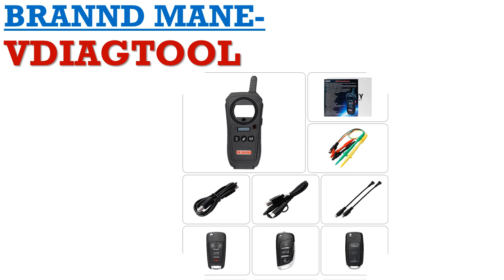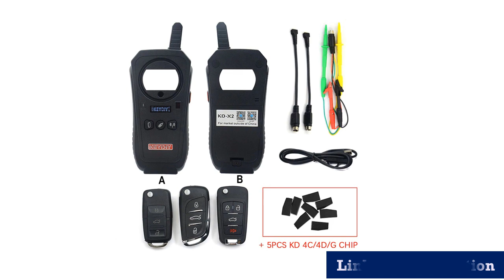Best professional automotive diagnostic scanner 2018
1.Car Key Garage Door Remote kd x2 Generater

2.Automotive Scanner Tool Engine

3.FVDI2020 Cover FVDI V2014 V2015 V2018 Full Version

4.Auto Key Programmer/Mileage adjustment

5.Key Tool Remote Key Programmer Support

MORVIDEO

Description:
USB Bluetooth Diesel Truck Diagnostic Tool 125032 Linking Truck NEXIQED V9.6.0.2 Better Than DPA5.
Xhorse VVDI Mini Key Tool Remote Key Programmer Support IOS and Android Global Version Replace VVDI Key Tool.
XTOOL X100 Pro OBD2 Auto Key Programmer/Mileage adjustment Including EEPROM Code Reader with Free Update.
VSTM KEYDIY KD-X2 Car Key Garage Door Remote kd x2 Generater/Chip Reader/Frequency.
Vdiagtool KEYDIY KD-X2 Remote Maker Unlocker and Generator-Transponder Cloning Device with 96bit 48 Transponder Copy Function.
NEXIQed 2 125032 USB Link Truck Diagnose NEXIQed USB Link with All Installers Nexiqed2 USB/Bluetooth Optional Heavy Duty scanner.
2019 A++quality INLINE 6 Data Link Adapter Heavy Duty scanners Full 8 cable Truck better than inline 5 Diagnostic Tools inline6.